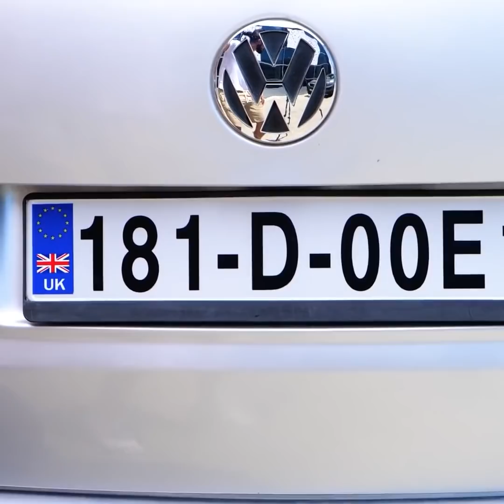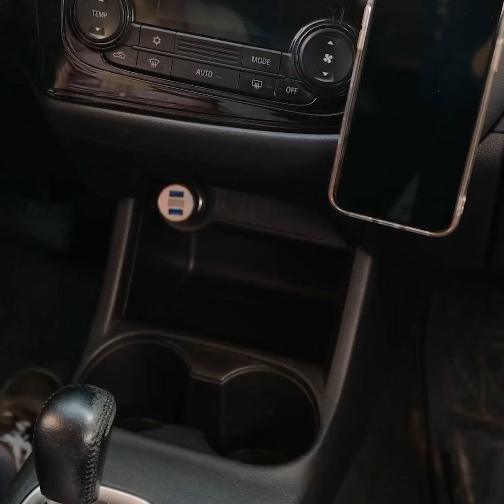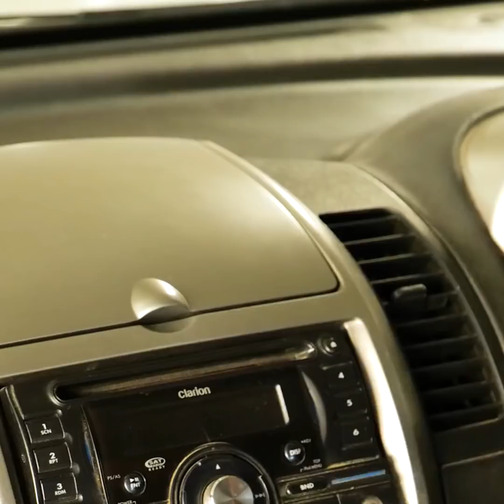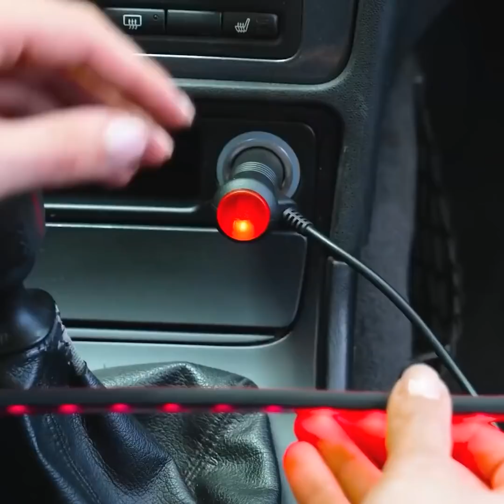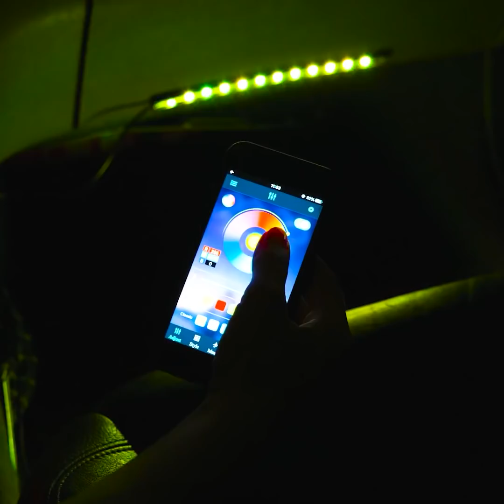誰も教えてくれなかった！車用ガジェットとライフハック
00:04 車でランチをとる用ディバイス
01:28 車のシートを簡単に掃除しよう
02:10 車の中で寝るには？
10:46 プロの車掃除